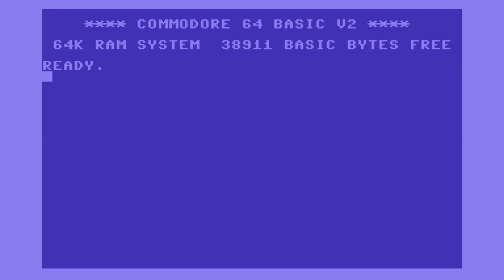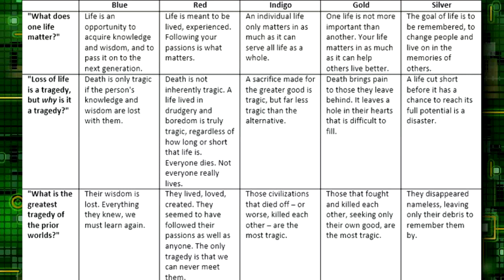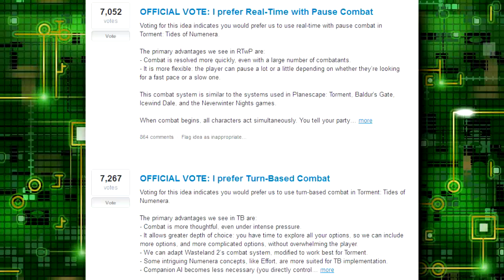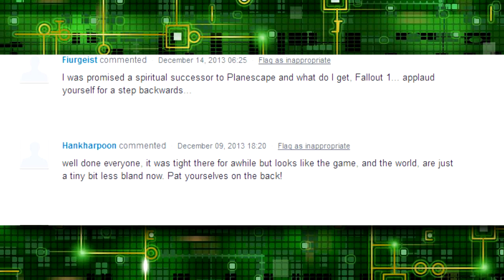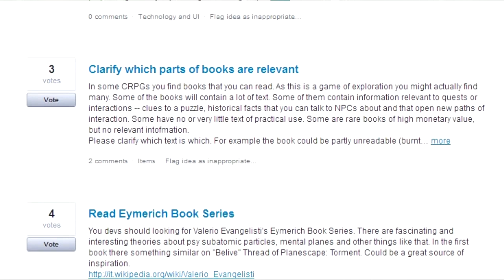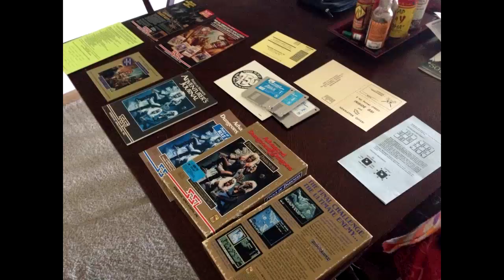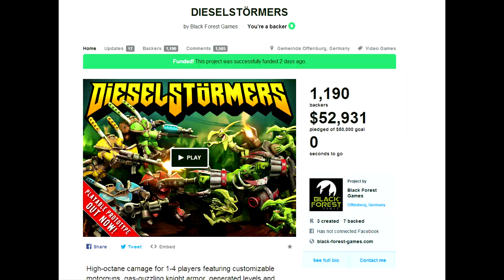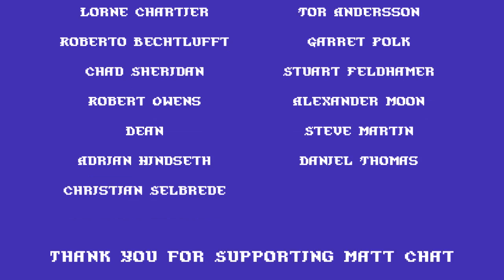Matt Chat 242: Chris Avellone on Torment, Tides of Numenera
Chris "MCA" Avellone returns to Matt Chat to talk about the upcoming Planescape: Torment spiritual successor, Torment: Tides of Numenera.